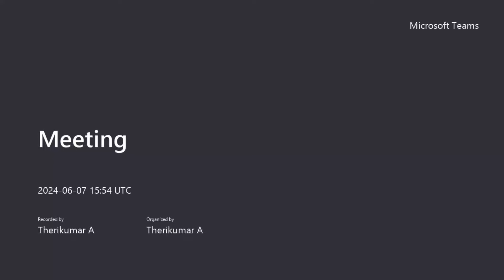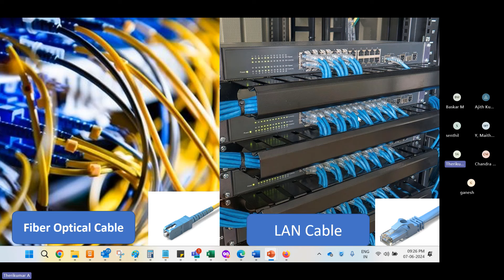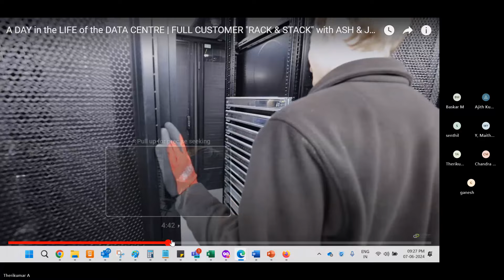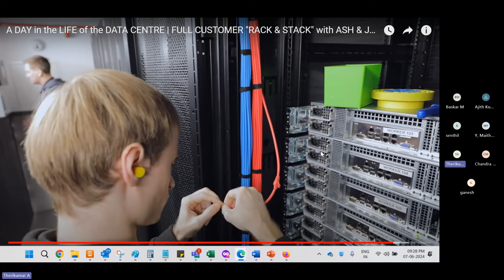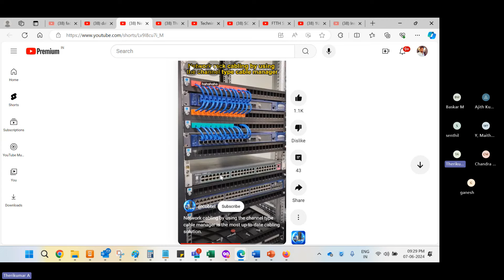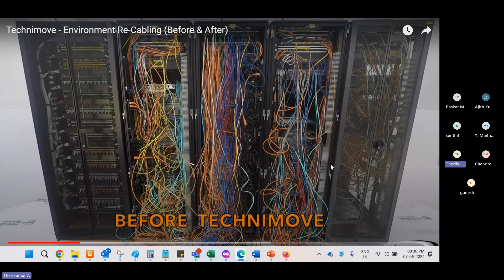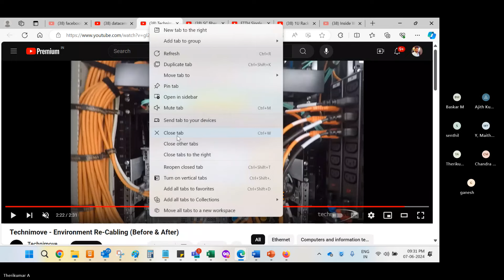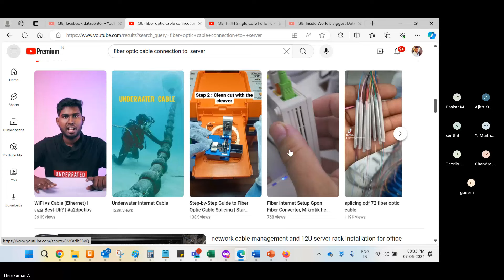Know about Datacenter Cables explained in Tamil | Ethernet Cable,Fiber Optic Cable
Know about Datacenter Cables explained in Tamil | Ethernet Cable,Fiber Optic Cable  | Day 5